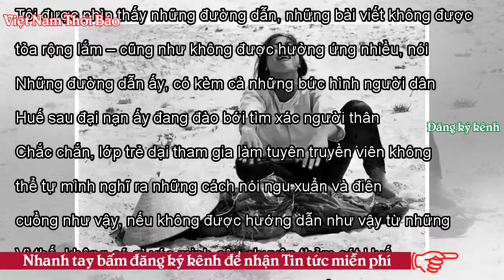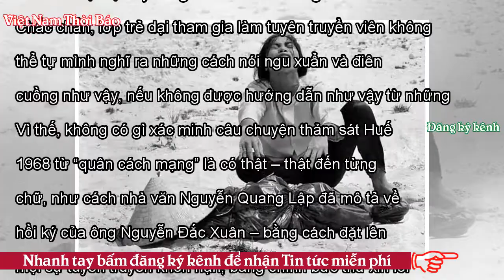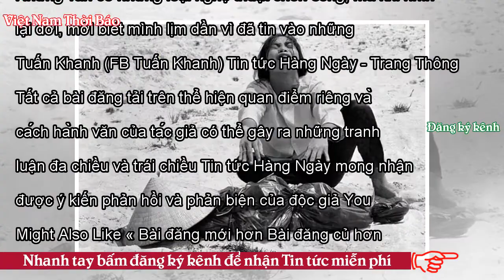Tuấn Khanh - Nghệ thuật chôn sống - VNTB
Vài ngày sau khi có lá thư được cho là của nhà văn Hoàng Phủ Ngọc Tường phát đi, khẳng định rằng ông không có mặt ở Huế vào xuân Mậu Thân 1968, sự kiện này đã làm bùng phát nhiều lời bàn trên các trang mạng, báo chí… Nhà văn Hoàng Phủ Ngọc Tường Cũng có không ít người đứng ra, nói rằng nếu như vậy thì cần giải oan cho ông Tường khỏi vũng máu nhầy nhụa của cuộc thảm sát thường dân ở Huế. Cuộc thảm sát mà không có sự che đậy nào có thể làm mất hết mùi tanh của máu, của nỗi đau và sự kinh hoàng về cái gọi là “quân cách mạng” vào thời điểm đó, ở Huế. Ghê sợ nhất, từ các bài tường trình lưu trữ của...